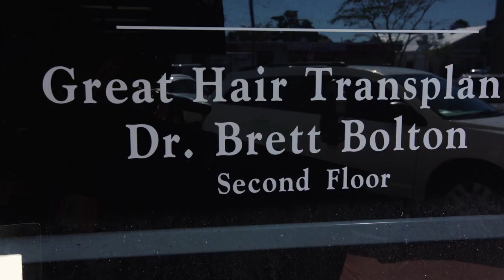Dr. Brett Bolton Miracle Hair Transplants on Burn patients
Dr. Brett Bolton performs miraculous hair restoration on burn patients from around the world.  Dr. Bolton has the unique ability to repair lifelong childhood traumas into  perfection for the burned patient. Patients seeking hair restoration can rest assured that they will be able to get an amazing result.  If dr. Bolton can do this for the hardest of cases, imagine what he could do for you?